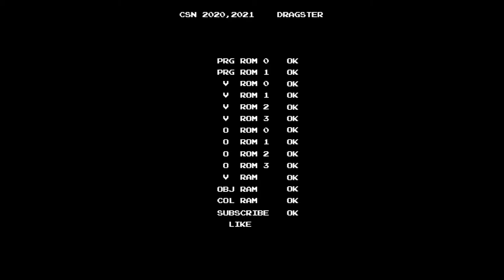[PS/PC Longplay Series] GTA Vice City / GTA 바이스 시티 Films #3. Martha's Mug Shot - Easy Route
There are 3 ways to complete this mission;

1. Get into the hotel and take a picture. After taking picture, go back to the Film Studio but use vehicles or bikes, not Sparrow.
2. Get into the hotel and take a picture. After that, go back to the Film Studio. Use Sparrow to move more easier than 1.
3. Land Sparrow upper side of the porch of Hotel. The height of the porch is similar to the building you need to take a picture. After taking picture, use Sparrow to move.

No.3 is the easiest way to complete this mission.

This video contains plan No.2 to complete this mission.

본 미션을 깨는 방법은 여러 가지가 있습니다.

1. 호텔로 들어가 사진을 찍고 나와서, 차량이나 바이크를 타고 영화사로 복귀.
2. 호텔로 들어가 사진을 찍고 나와서, 조종했던 스패로우를 타고 복귀.
3. 호텔로 들어가지 말고 스패로우를 이용해 호텔 현관 포치 위쪽에 착륙. 포치의 높이가 슈럽과 캔디가 있는 건물 높이와 비슷하다는 점을 이용해 사진을 찍고 바로 스패로우를 타고 복귀.

세 번째 방법이 가장 편합니다.

본 영상은 두 번째 방법을 통해 미션을 클리어하는 방법입니다.